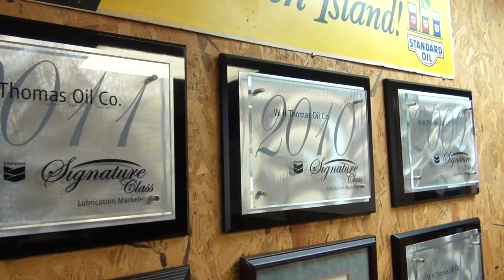W H Thomas Oil Clanton Alabama 35045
(After the owner speaks for :25) Since 1956, W.H. Thomas Oil has been family-owned and operated, and we extend that feeling of family to you, our customer, as we provide the oil and lubricant services that people need. We offer several delivery options, whether it be a transport load, full truckload, package deliveries, or tankwagon trucks for smaller deliveries. In some cases, we can offer emergency services, whether it be a weekend delivery when a customer needs it before Monday. We are W.H. Thomas Oil.